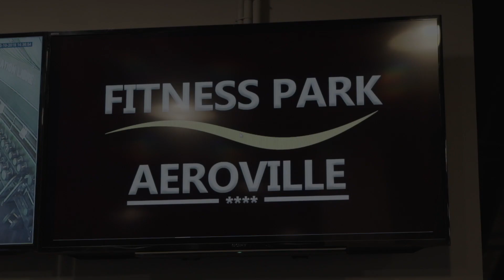aeroville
Freddy Kemayo training